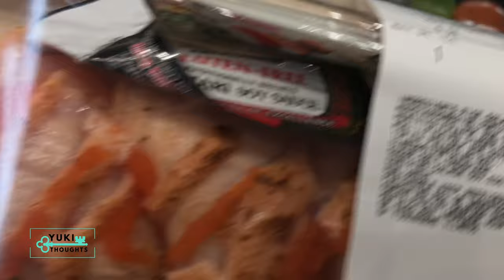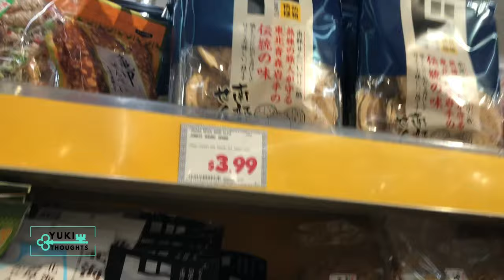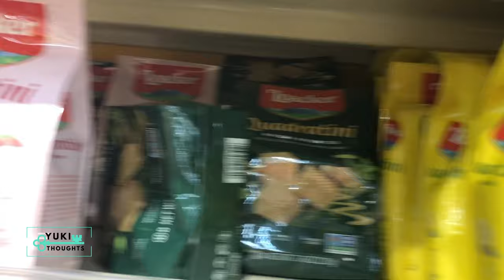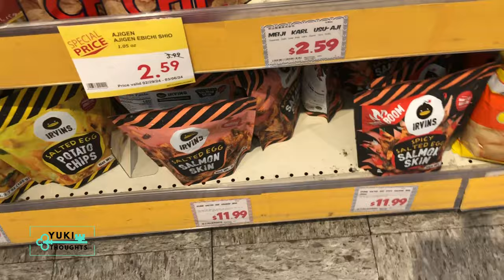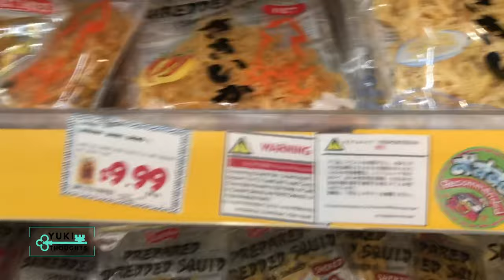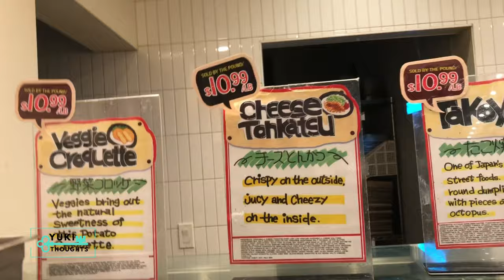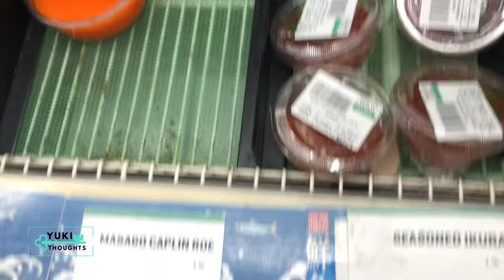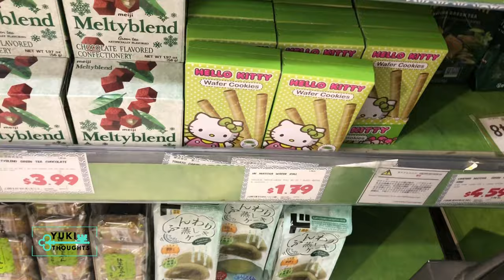Việt/English : 20% off quality Sushi?! Where?! Đi đâu có Sushi rẽ mà ngon?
Get ready for a sushi adventure as I take you on a tour of my absolute favorite Japanese market! 🍣 From scoring top-notch sushi to snagging amazing deals, I’ll spill all the juicy secrets! Join me for a tasty journey filled with fresh flavors, wallet-friendly finds, and a whole lot of fun! Let’s roll into sushi paradise together!